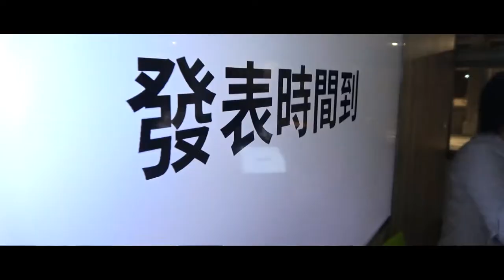《RAY2017-PDIS內部成果發表會》